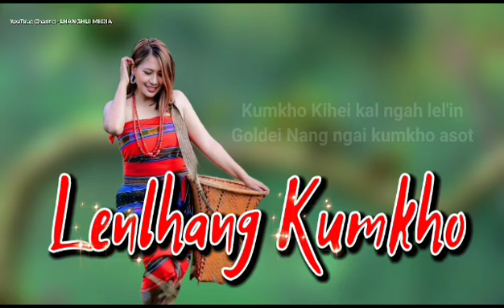13 November 2024